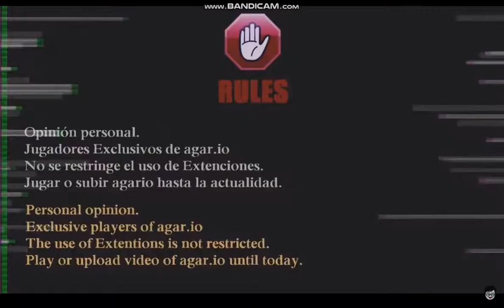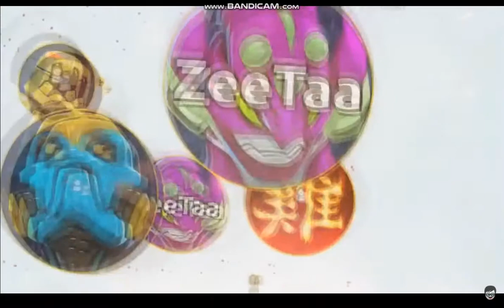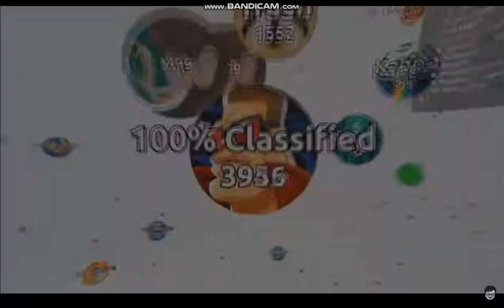🌟 TOP 10 BEST PLAYERS IN AGAR.IO || WORLD || [✪ ZeeTaa - Classy - Jumbo... ✪] 2017 - 2018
❥ мυ¢нαѕ gяα¢ιαѕ ρσя єℓ αρσуσ єη ¢α∂α νι∂єσ ❤ RoadTo100🙌
❥ Tнanĸ yoυ very мυcн ғor тнe ѕυpporт ιn eacн vιdeo ❤

☯ Inspiración ☯
    ⚠ Classy
    ⚠ Jumbo
    ⚠ Marl & !Real
    ⚠ Poker988TV
    ⚠ Mayk
    ⚠ Exotic
    ⚠ Yhiita
⏮●▬▬▬๑۩😵 PACK EXTREME 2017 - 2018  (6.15 GB)😵۩๑▬▬●⏭
✔ eғecтoѕ